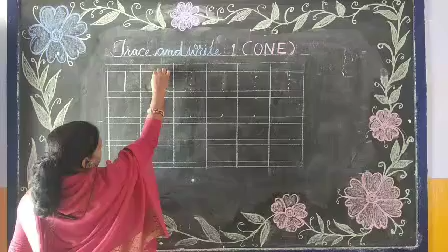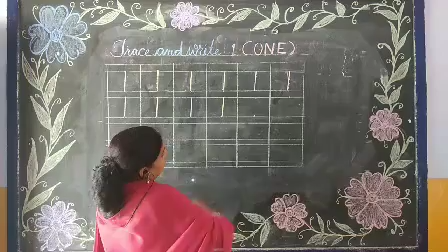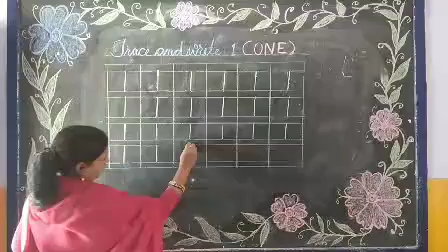Nur Maths How to write no- 1 (One)